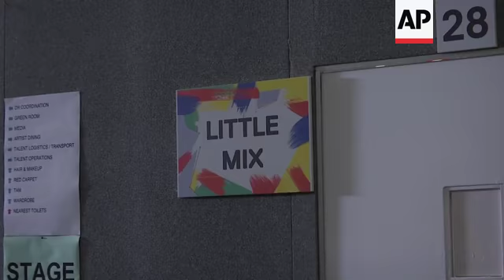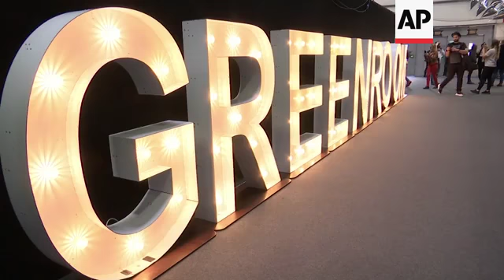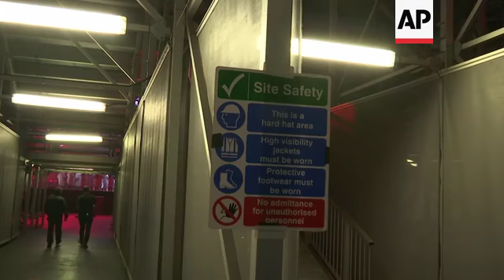Last minute preps for star-studded MTV EMAs in Bilbao, Spain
(3 Nov 2018) LAST MINUTE PREPS FOR STAR-STUDDED MTV EMAS IN BILBAO, SPAIN
Last minute preparations are underway in Bilbao, Spain Saturday (3 NOV. 2018) ahead of the annual MTV EMAs.
The huge Bilbao Exhibition Center is a hub of activity as artists, dancers, makeup artists, technicians, record company reps and hoards of MTV staff are hard at work making sure everything was perfect for Sunday's show.
The Associated Press took a sneak peak behind the scenes at Halsey's dressing room with hoards of freebies from the gifting suite laid out for her enjoyment backstage.
Then was a behind the scenes glimpse at the green room where the artists can relax in their own cocktail bar, enjoy a yoga session or massage, and check out the racks of designer giveaways.
Pop star Bebe Rexha, who hosted the 2016 event, has been rehearsing for her award show performance.
Other performers this year include Panic! At the Disco, Marshmello, David Guetta, Nicki Minaj and Janet Jackson, who also wins this year's Global Icon Award.
Hosted by actress and singer Hailee Steinfeld, the EMAs kick off the weekend with a stadium concert Saturday night headlined by Muse, ahead of Sunday's award ceremony.